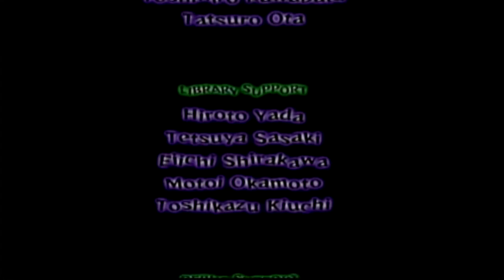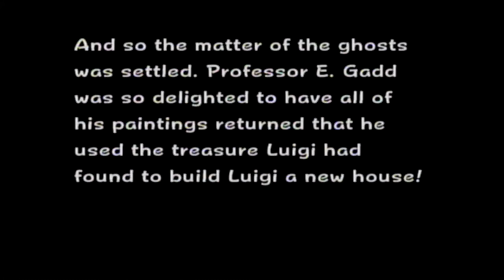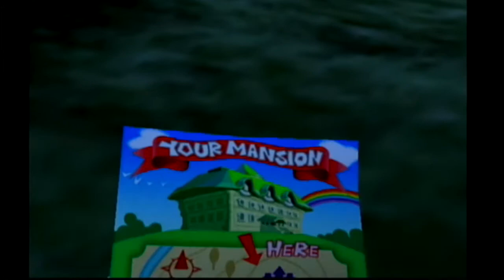Let's Play Luigi's Mansion ft. RagingYoshi | [FINALE] | The Moment of Truth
Also, I get fucked by King Boo.